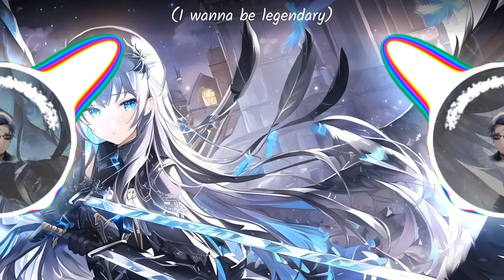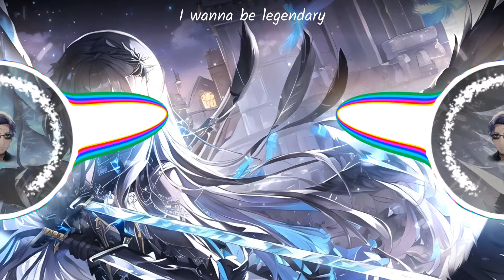[Nightcore] NEFFEX - Legendary [Copyright Free] No.175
🎤 LYRICS:

VERSE 1:
Hands wrapped
Knuckles taped black
Pick my gloves up off the mat
Fighting’s all I ever had
Wasn’t born with tons of gifts
Had to work hard as a kid
Know that everything I did
Was to catch the other kids

Slowly built that self esteem
Turned myself to a machine
I’d compete so I’d be seen
I would lose and I’d succeed
But you’d never see me quit
I’d always get after it
Knew I had a different gift
I’d outwork any other kid

HOOK:
Deep within our souls
We can feel there’s something empty
We need something more
I feel destiny, she tempts me
Tells me there’s two paths
They both have a different ending
Choose wise and you’ll find that
Pain leads to ascending

Till I’m dead and buried
Deep within a cemetery
I will fight
Never wary
I wanna be legendary
I will fight
Never wary

VERSE 2:
Coming outta the gate
I’ll be last place
And that’s alright I don’t work at a fast pace
I’m the steady horse
Creeping up straight passing
And once I pass you
No one’s getting past me
I’ve seen people hit walls
And they stop there
I don’t get that mind man
It sounds scared
Good things take time
Better prepare
Cuz anything great takes pain and some fear

Take it from me cause I got to this place
Where no one can tell me to do anything
I call my own shots, I call my own plays
I enjoy my life almost everyday
And I could teach you if you listen to me
You follow some rules don’t need gifts to be paid
Persistence is better than brains any day
Just listen to me and I'll show you the way.

I will fight
Never wary
I will fight
Never wary

DROP:
I will fight
Never wary
I will fight
Never wary